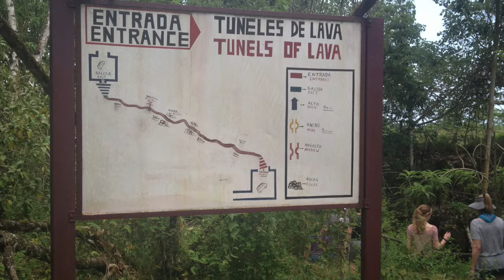Galapagos on the Evolution Spring 2016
Video from photos during Galapagos Islands vacation on the Evolution Spring 2016.Photos by Rafa (mostly), Kyle, Phoebe, and Jeremy. Music by Jeremy.